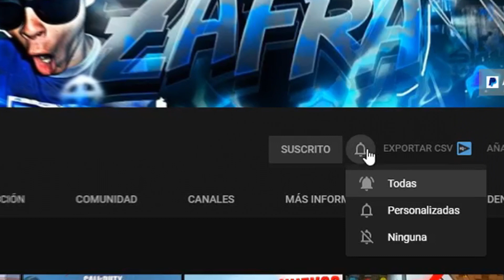WARZONE CAMBIA DE NOMBRE! Nuevo MAPA en la TEMPORADA 4 y MÁS!